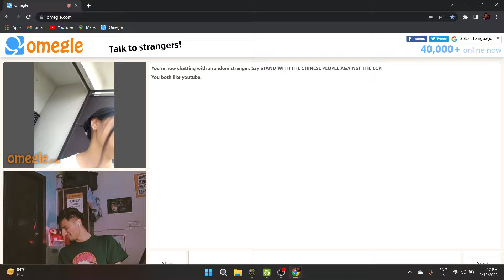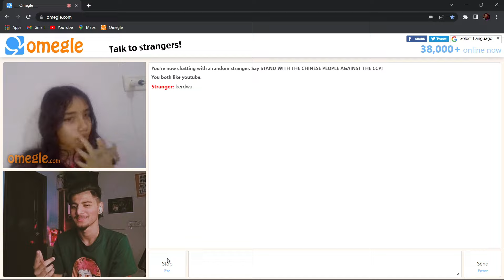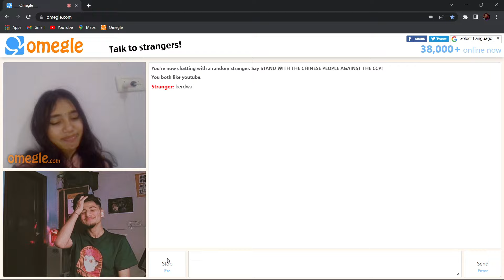Omegle But Its Getting Naughty - Omegle Prank - Omegle India - Omegle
Omegle But Its Getting Naughty - My Girlfriend From Pakistan - Omegle Prank - Omegle India - Omegle